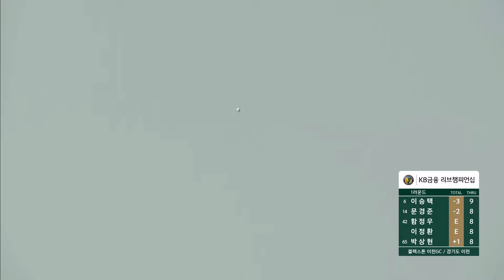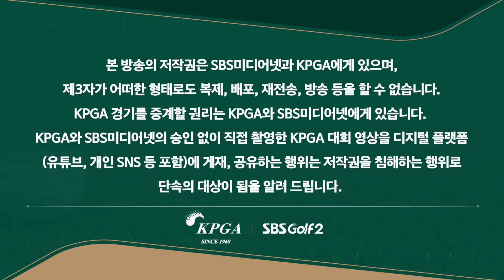[2024 KPGA] 저 벙커는 빠지지 않는데... 얼마나 멀리 나갔으면... 김홍택 거리에 혀 내두르는 중계진｜KB금융 리브챔피언십 1R